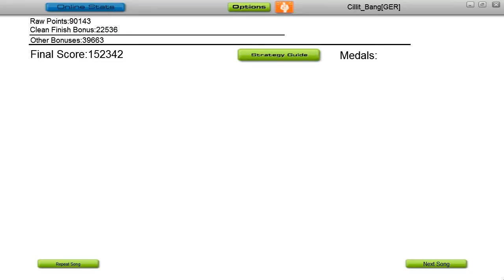Audiosurf: Marc Dawn - Expander